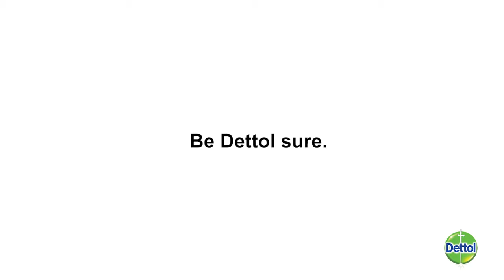Back to School UV Social Experiment (Dettol, RB, 2017)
RB (бренд Dettol) в Южной Африке устроил «страшилку» для родителей и поставил эксперимент с целью показать, как быстро распространяются бактерии, пока ребенок в школе. Но все не так страшно, потому что есть Dettol!